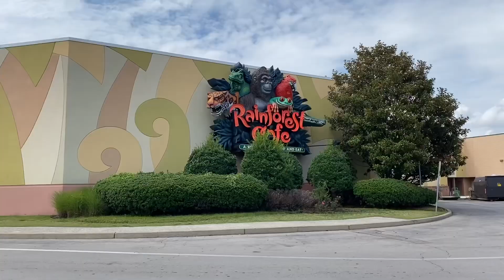Tennessee Vacation Overview